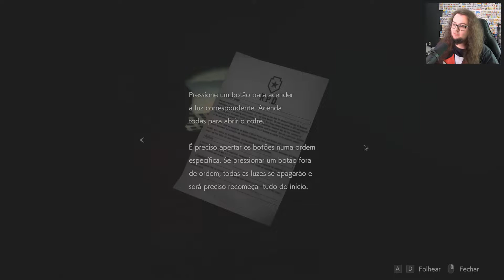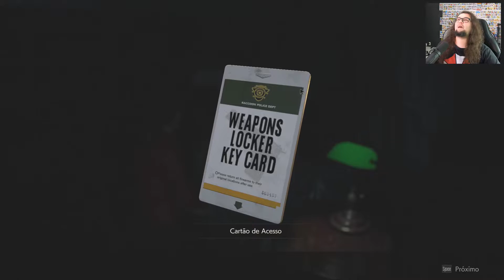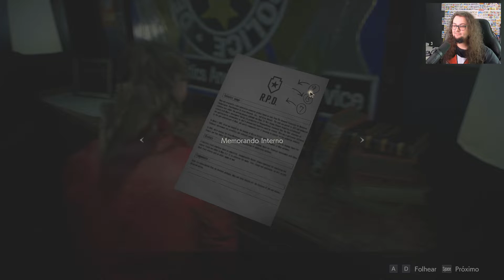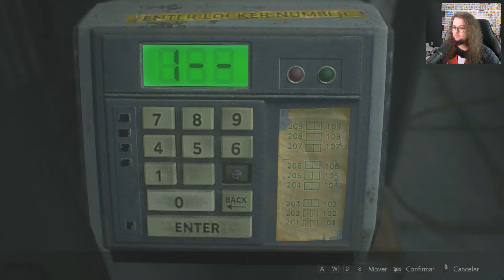LYKER?! LIKER?! - Resident Evil 2 Remake (Claire A) - Episódio 2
O primeiro encontro a gente nunca esquece.

➤ Música da outro:
"PYLOT - A Race Against Time"